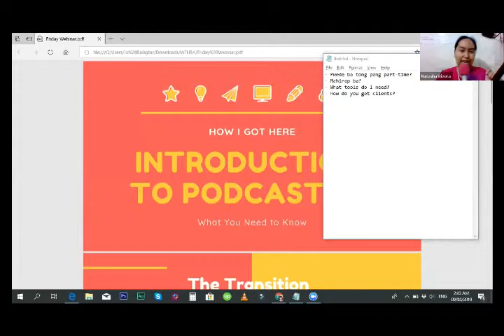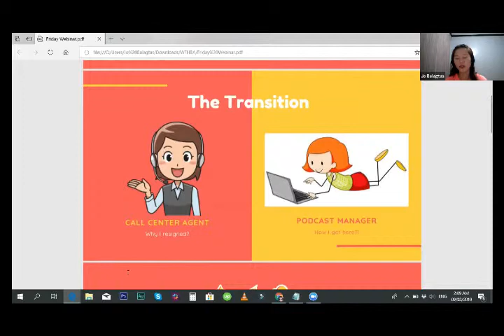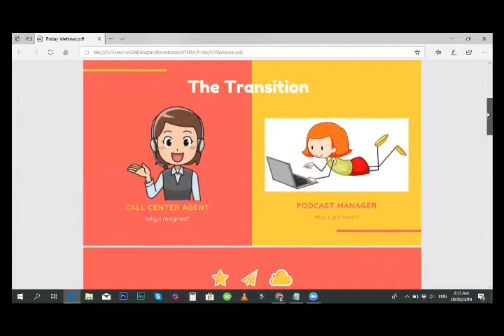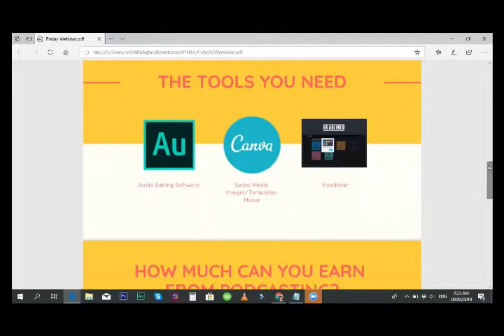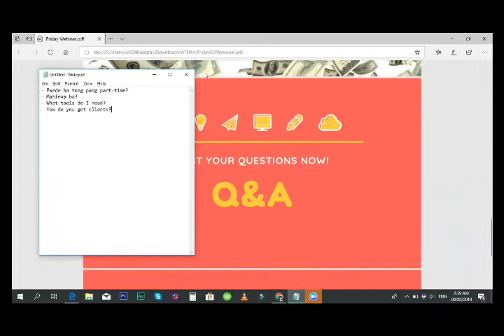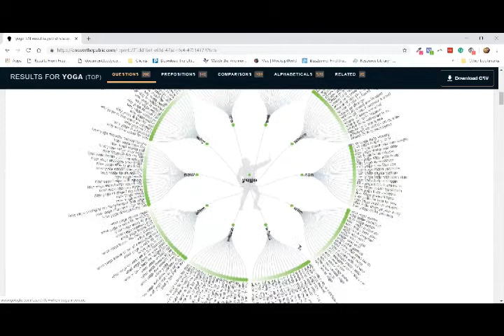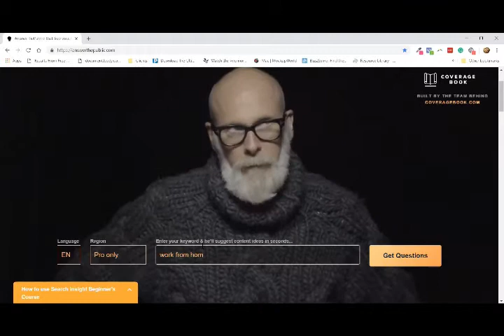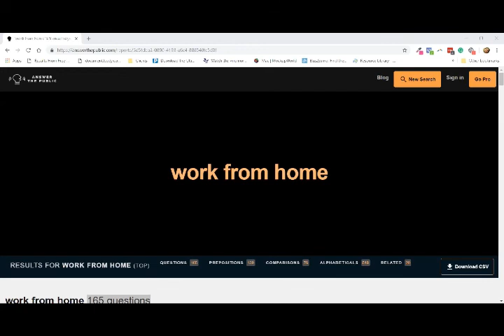From Call Center Agent To A Work From Home Podcast Producer With Joanna Balagtas